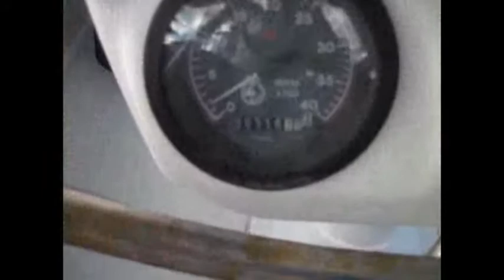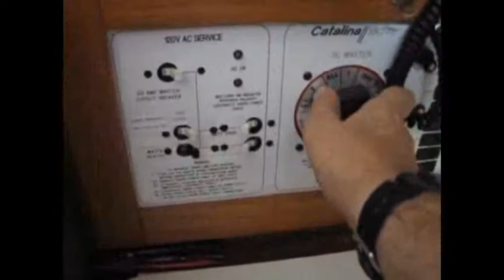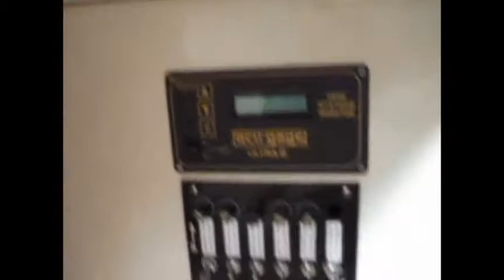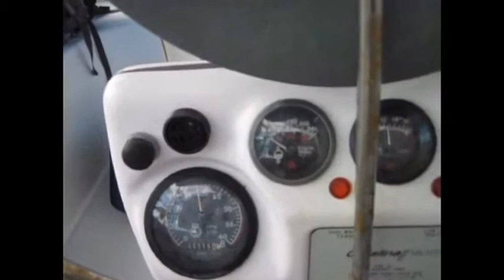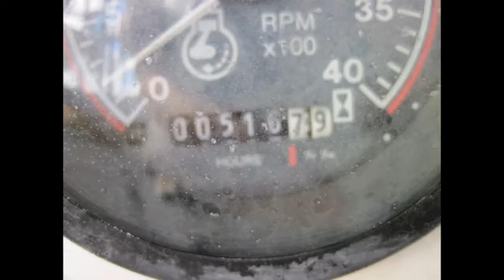Inspection of a 2000 Catalina 310 - Suenos Azules Marine Surveying and Consulting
This is an inspection of a 2000 Catalina 310 that was conducted in West Palm Beach, Florida for a remote client. Conducted by Capt. John Banister, Suenos Azules Marine Surveying and Consulting, Palm Beach Gardens, Florida.